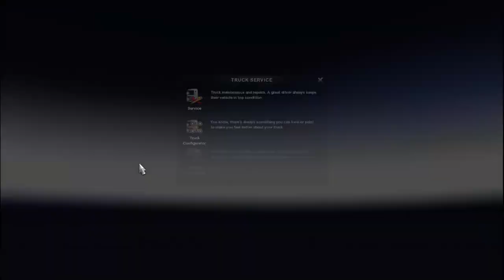New Tesla Game Drive to Madrid | Euro Truck Simulator Mods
Driving a Tesla Model 3 in Euro Truck Simulator 2

for the best travel tips